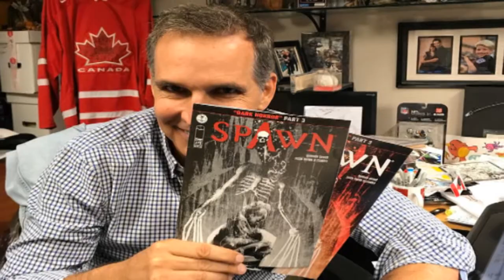Frikibiografias Greg Capullo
Frikibiografias, donde reseñamos un poco de la vida de las personas que laboran en el mundillo Friki. Inauguramos esta sección con el dibujante Greg Capullo.